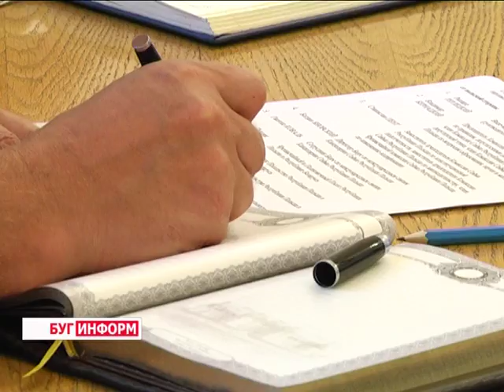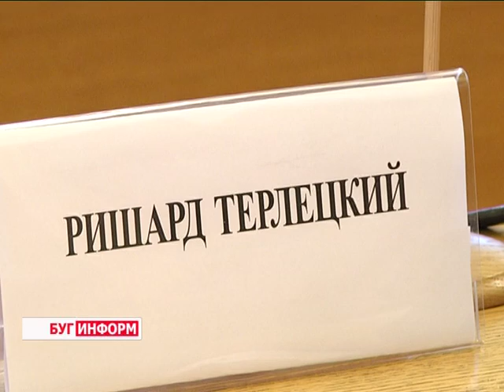2016-08-05 г. Брест. Встреча парламентской делегации Польши с руководством. Новости на Буг-ТВ.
Встреча парламентской делегации Польши с руководством Брестского облисполкома.
О развитии транзитных путей, строительстве новых дорог, а также о перспективах туристического бизнеса шла речь на встрече парламентской делегации Польши с руководством Брестского облисполкома. Визит представителей польского сейма – очередная ступень для укрепления добрососедских отношений между странами.